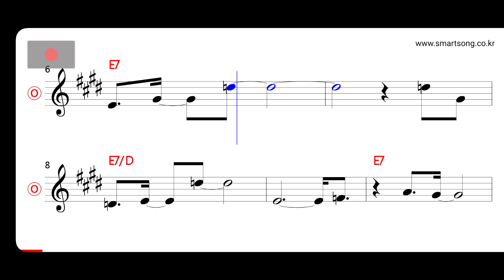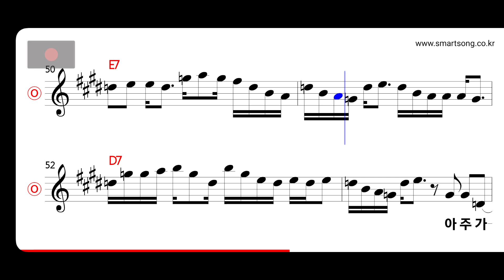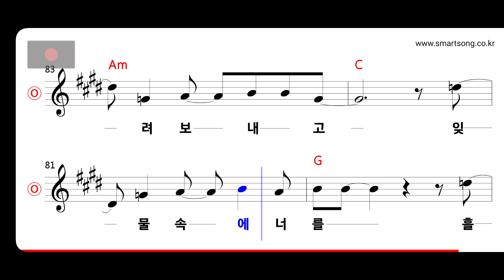마야 - 가버려 MR